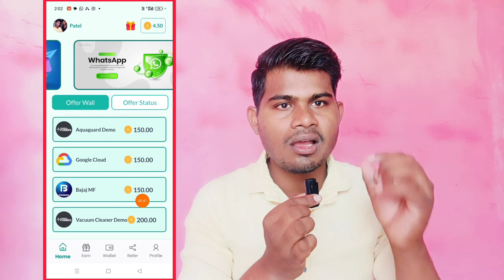New Earning App Today || paisa kamane wala app || cashback offer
Video Coverd:-

1. New earning app
2. earn money online
3. make money online
5. new self earning app
6. best earning app for android
7. paytm se paise kaise kamaye
8. game khel kar paise kaise kamaye
9. how to make money online fast
10. 2023 best earning app
11. Work from home
12. online part time jobs

Top Search:-

2023 Best Earning App
paytm cash
earning apps
earn money
earning app 2023
paytm earning